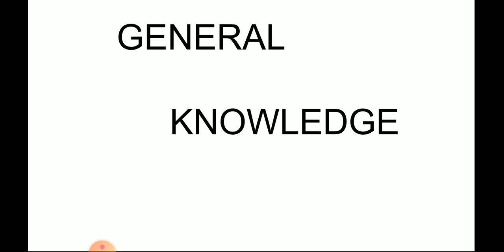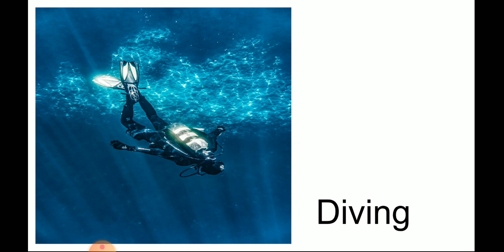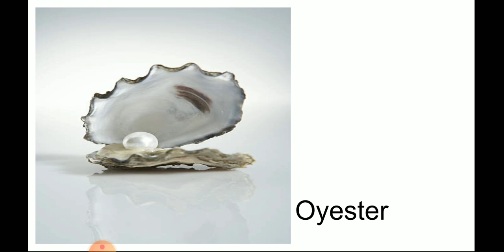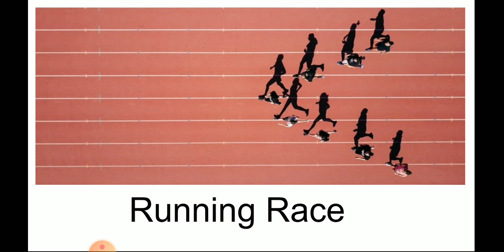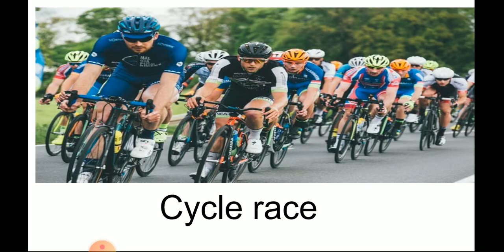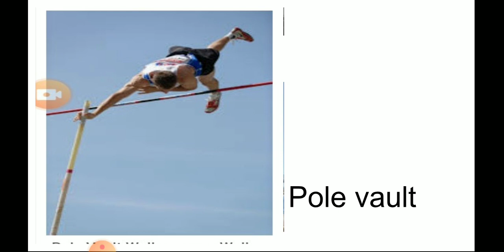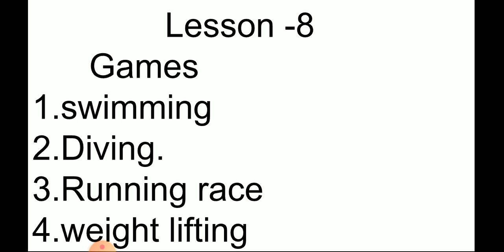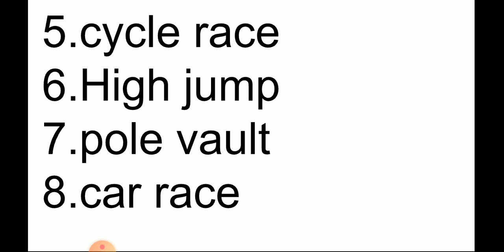2 nd Gk lesson 8